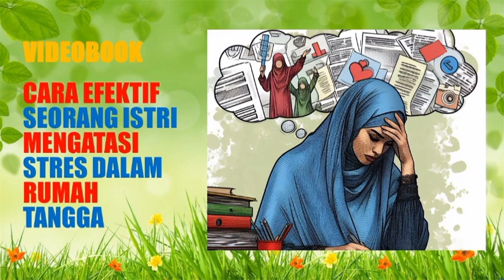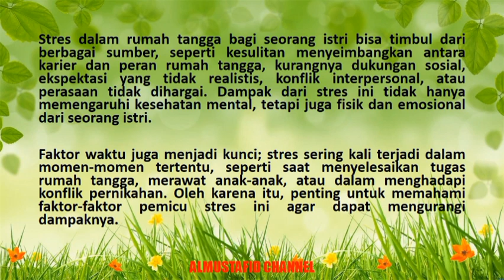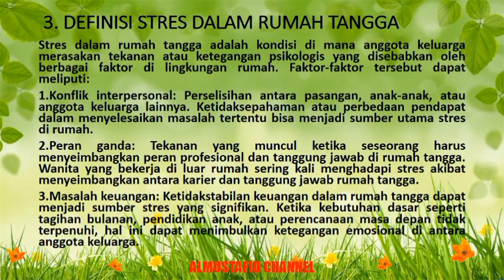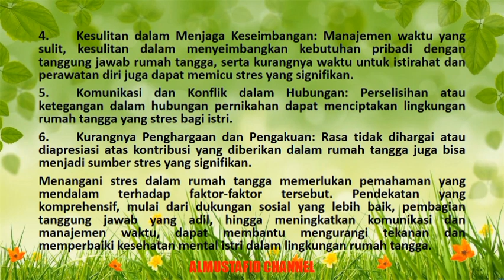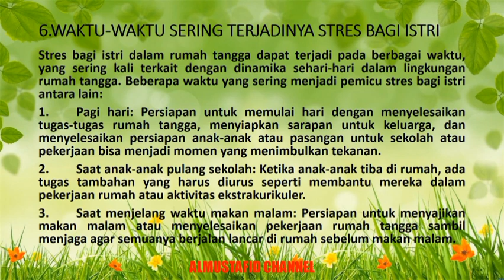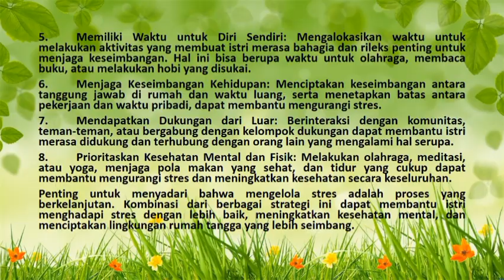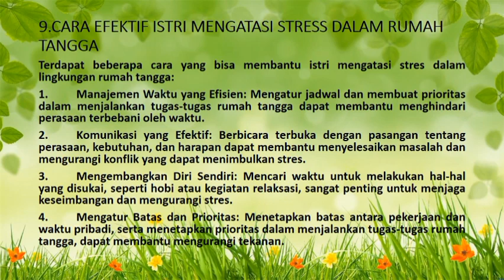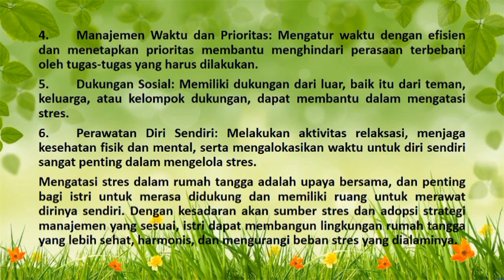CARA EFEKTIF SEORANG ISTRI MENGATASI STRES DALAM RUMAH TANGGA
CARA EFEKTIF SEORANG ISTRI MENGATASI STRES DALAM RUMAH TANGGA@Almustafidchannel